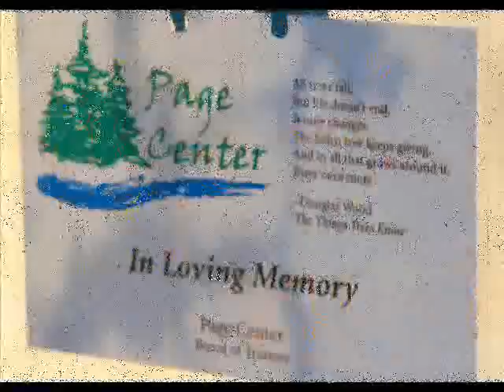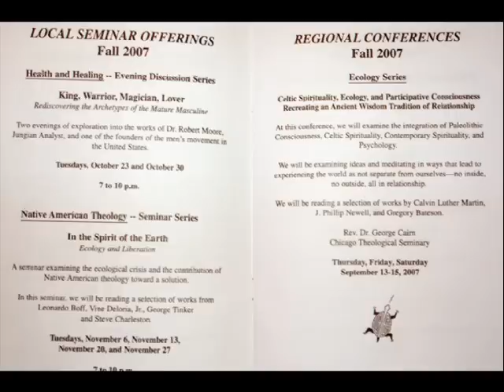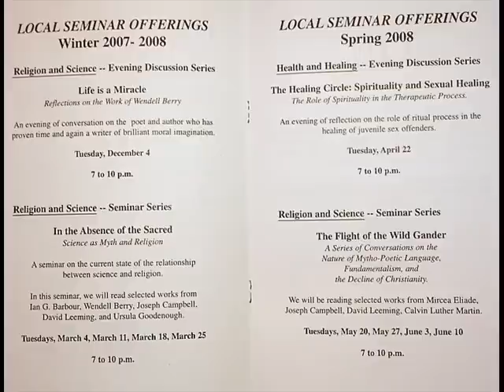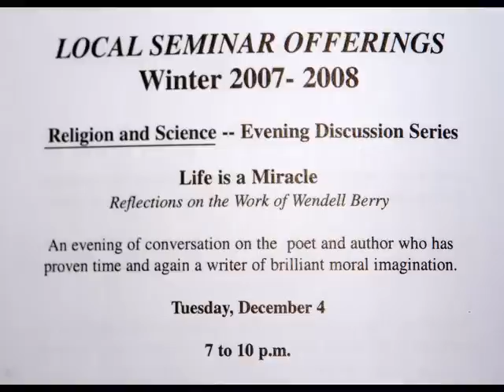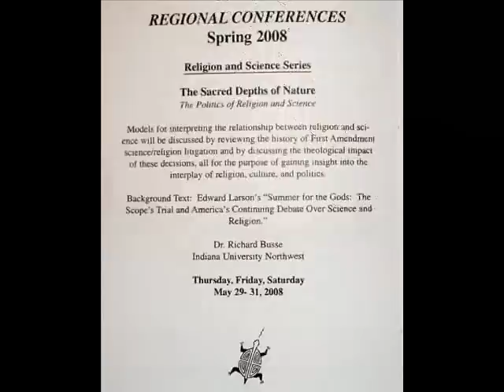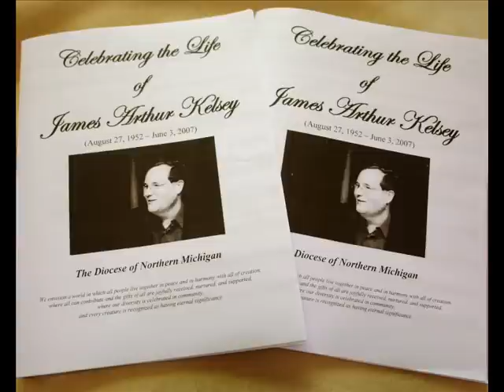Turtle Island TV respects environment, First Nations peoples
The Turtle Island Project believes that we need to start listening to nature and stop imposing modern values on the traditions of the world's First Nations Peoples.
Do humans respect the beautiful Earth provided by God?
Can we learn something from Earth-based religions?
What is the future of American Indian tribes?
Are some tribes being homogenized by Anglo values and pressure?
These are a few of the questions that will be discussed and debated by the Turtle Island project.
With Global Warming, pollution, smog and mutations of frogs and fish living in filthy water - it's hard to argue that mankind truly respects nature.
Most of us certainly do not revere nature like those who first lived on Earth.
The Turtle Island Project will sponsor regional and national conferences to bring these issues to the forefront of our thinking..
These meetings will be moderated by some of the experts and great thinkers of our times.
Sadly, the Turtle Island Project lost one of these great thinkers a few weeks ago - Episcopal Bishop James Kelsey stood up for the environment and the rights of all people even leading the fight against intolerance.
Bishop Kelsey helped collect over 400 tons of household hazardous waste for recycling and proper disposal.
We dedicate this video to Bishop Kelsey and we will strive to live up to his expectations.
Volunteer media advisor Greg Peterson has this introduction to the Turtle Island Project and provides details of our first series of public meetings called the Grand Island Conferences.